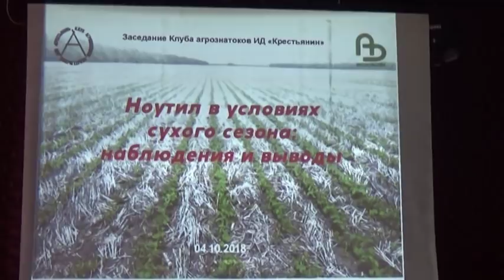Ноутилл в сухой сезон: какие поля порадовали, какие - огорчили. Виктор Татаркин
ТАТАРКИН Виктор Иванович, директор ЗАО «Рассвет» (Песчанокопский район)

Как показал себя no-till в условиях экстремальной засухи
Ноутил в условиях сухого сезона: наблюдения и выводы. Заседание Клуба агрознатоков ИД «Крестьянин» в Песчанокопском районе Ростовской области